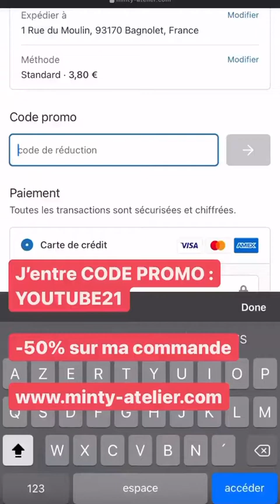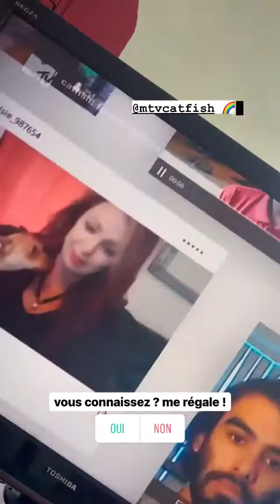JULIA MORGANTE - 07 Aout 2021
Les amis on se retrouve pour mon vlog du 07 Aout 2021 sur notre chaine - Pour retrouver tous mes vlogs direction ma playlist